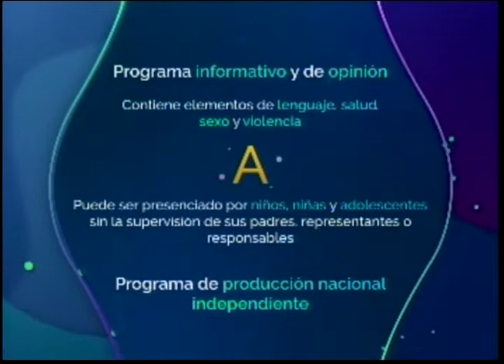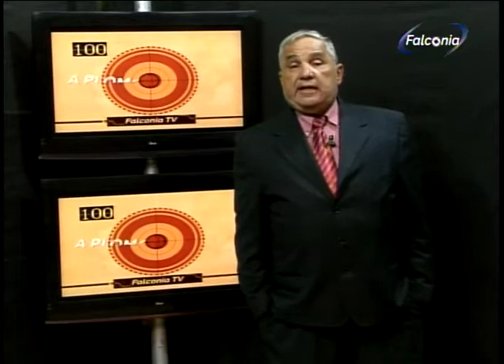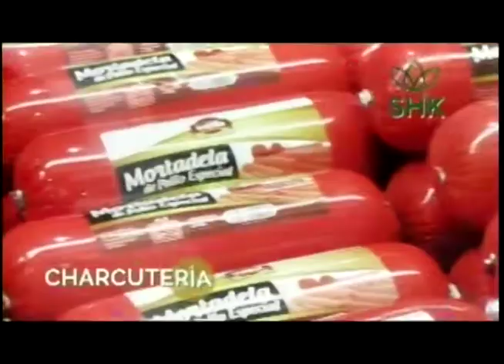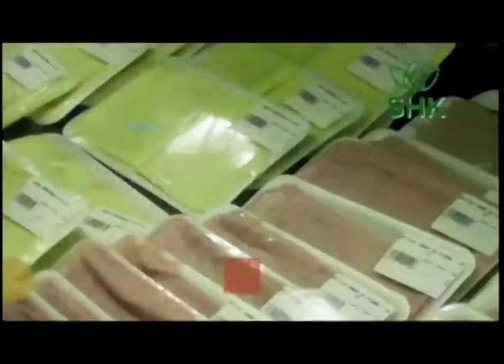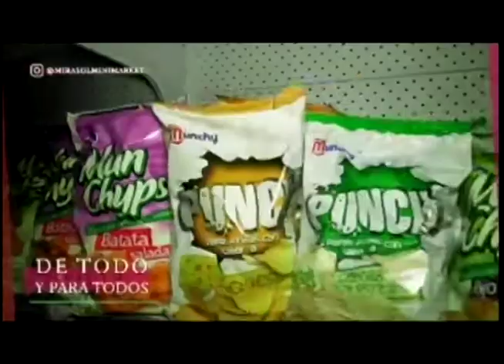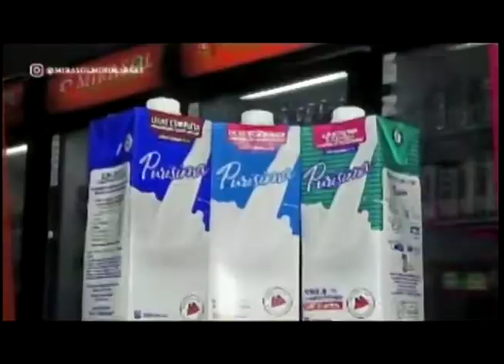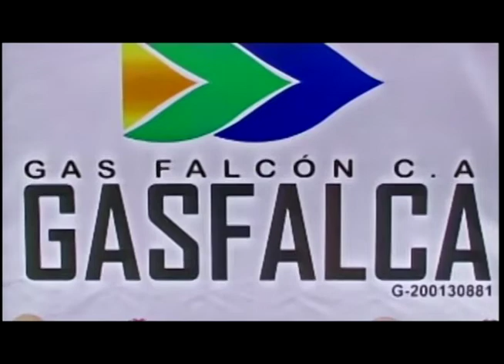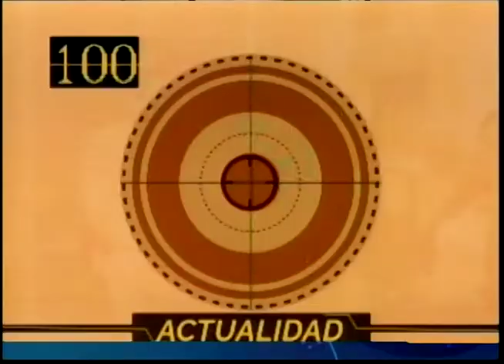APLOMO LIMPIO 13 01 2022